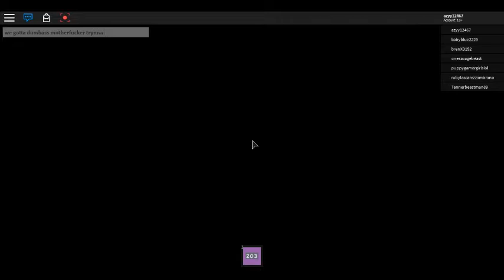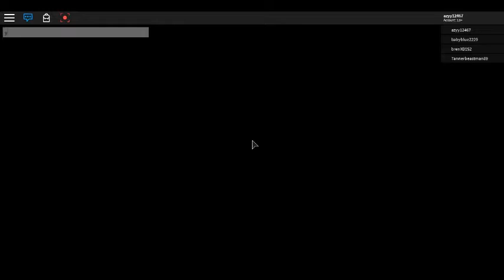Roblox Hotel - Ender dragon in Roblox - Part 1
So I play a lot of story games so I decided to post a video on youtube on it, I plan on making a lot of these.